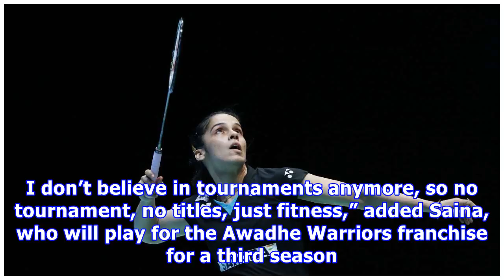Saina nehwal raises voice against ‘crammed’ calendar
PTI Published : Dec 21, 2017, 2:05 am IST Updated : Dec 21, 2017, 2:07 am IST Olympic champion and two-time World Championship gold medallist Carolina Marin, who will turn out for Hyderabad Hunters, echoed her views.  Saina Nehwal along with other players at the launch of the Premier Badminton League 3 in New Delhi. New Delhi: Saina Nehwal on Wednesday slammed the Badminton World Federation for introducing a “cramped” international calendar for 2018, leaving less time for players to recover from...